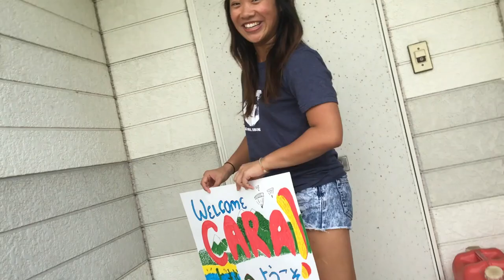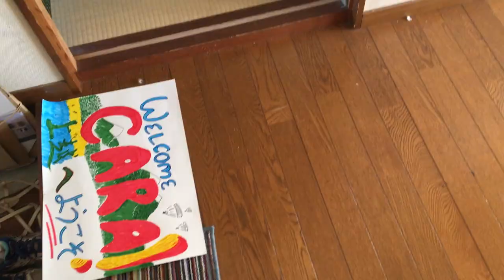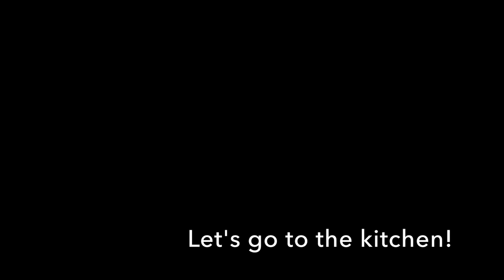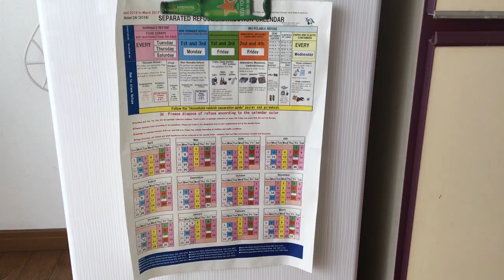JET Program: My 33,000yen/month HOUSE in Rural Japan!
For ONCE and ONCE ONLY, I actually cleaned up my house to showcase what a countryside Japanese home @ Niigata looks like! Ft. cicada whistles, tatami mats, Japanese bathtubs, my beautiful neighbor, and giggles.

PS. Insta is cool too, follow me on TheCaradventures! :)